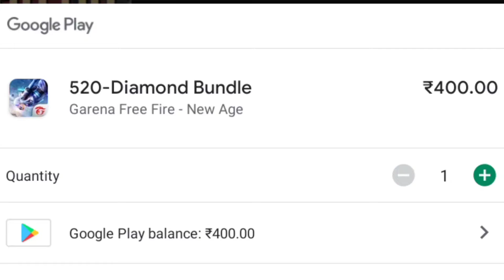new topup event | gloowall skin and katana skin